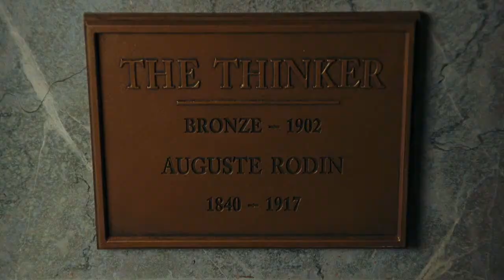Amy and Larry ask Napoleon and Ivan Reti constantly, but nothing to gain